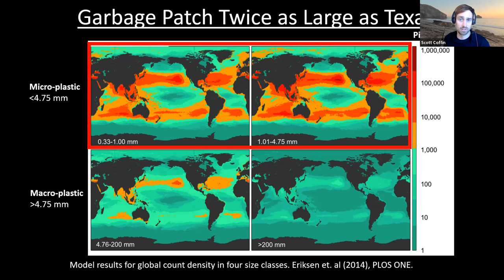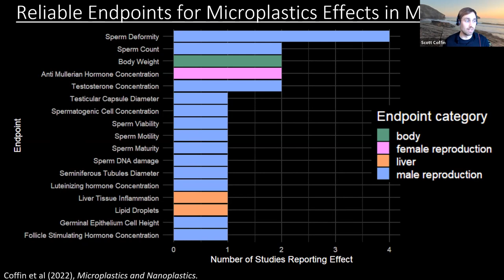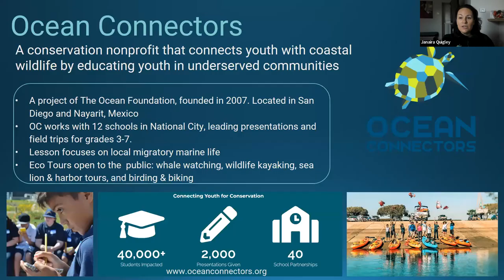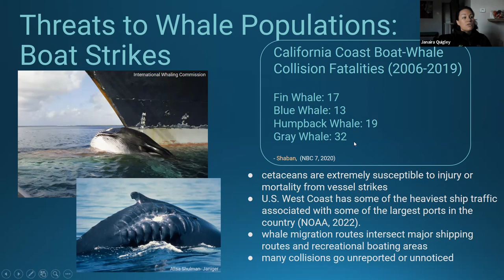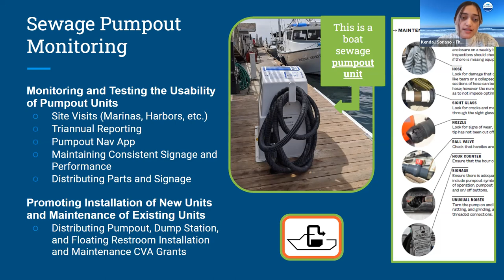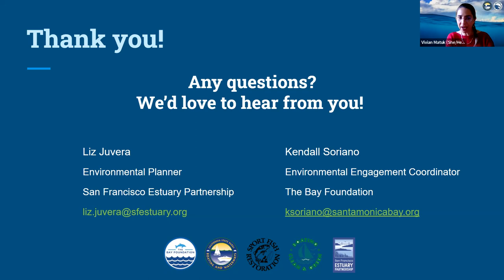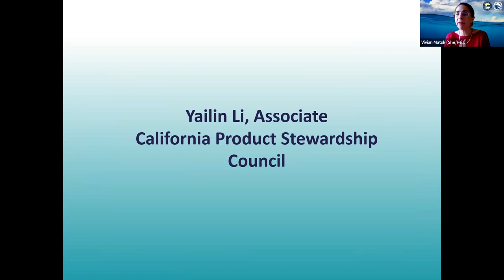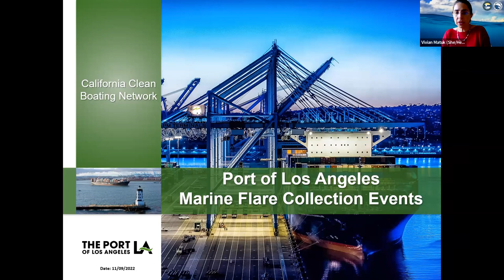California Clean Boating Network Meeting, November 9th Topics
-“All the Small Things”: microplastics monitoring and management (Scott Coffin, Ph.D. State Water Resources Control Board Division of Drinking Water).
-Collaboration for Conservation - Whales off the California coast are experiencing unique challenges, but resources are available to allow anyone to become a citizen scientist and help (Janaira Quigley – Ocean Connectors Executive Director).
-Priming the Sewage Pumpout: Why We Monitor and How it Impacts Boaters Statewide (Kendall Soriano, The Bay Foundation and Liz Juvera, San Francisco Estuary Partnership).
-Expired Marine Flares in California (Vivian Matuk, California State Parks and California Coastal
Commission, Yalin Li, California Product Stewardship Council and Cristian Centeno, Port of Los
Angeles).